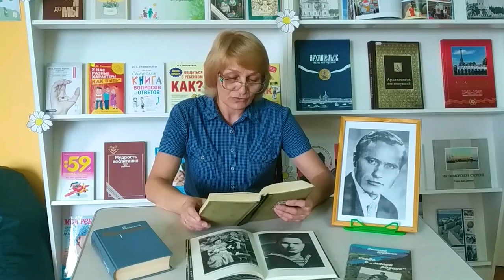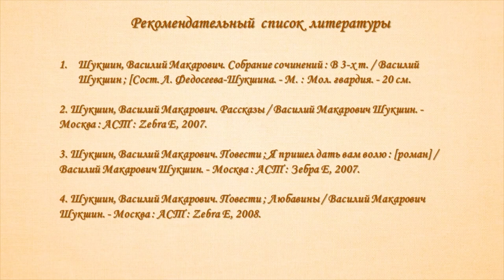Василий Шукшин «На кладбище»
Библиотека № 17 им. Н. М. Рубцова округа Майская горка предлагает читателям послушать рассказ Василия Макаровича Шукшина «На кладбище». Автор описывает ситуацию, случившуюся с рассказчиком на кладбище: пока тот сидел на скамейке и размышлял, к нему подсела женщина, и они разговорились. Беседа двух людей перерастает в философское размышление о том, может ли мать жить с вечно тихой болью об умершем сыне, всегда ли старшему поколению нужно беспокоиться о молодом поколении.